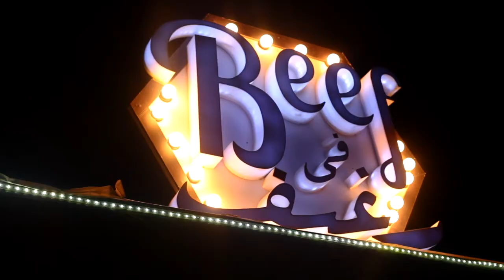Zoom TV // Trux // Abo Live